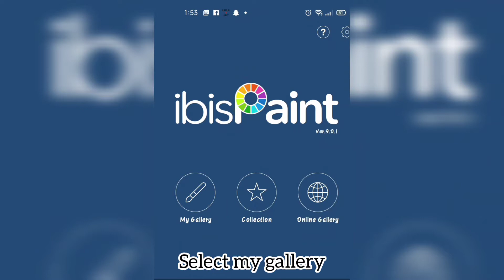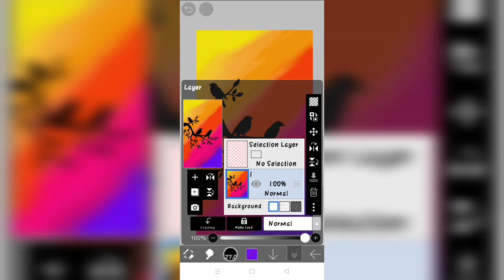Digital birds art || step by step tutorial || fun art || Ibis Paint X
Through this channel we teach students Art and craft.

We will be providing more and more good art and craft related videos in the coming days

Thank you so much for giving us your valuable time on this channel.